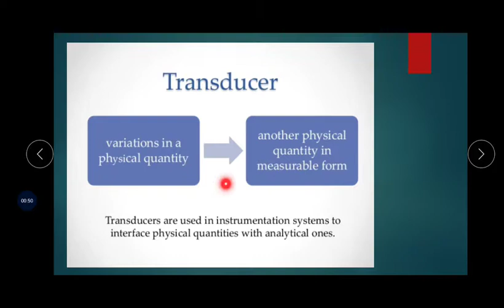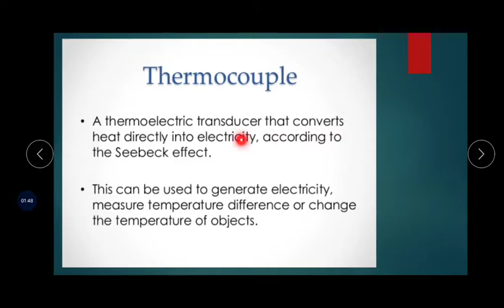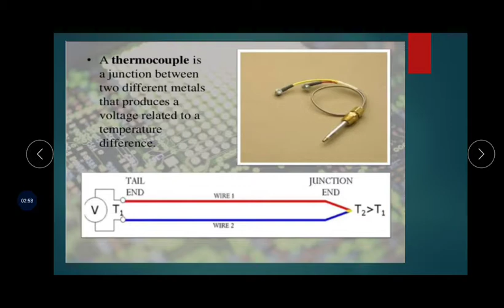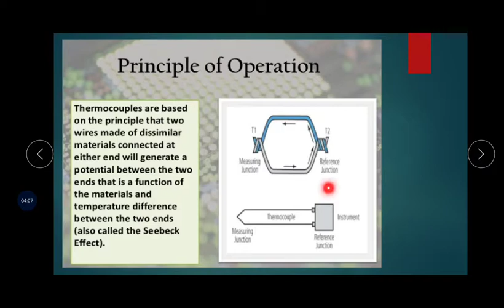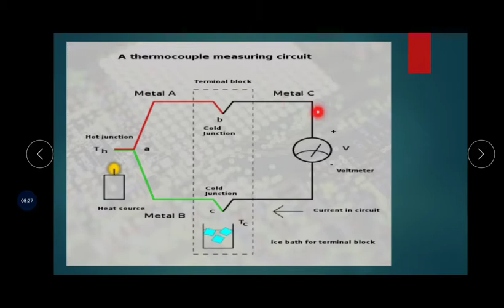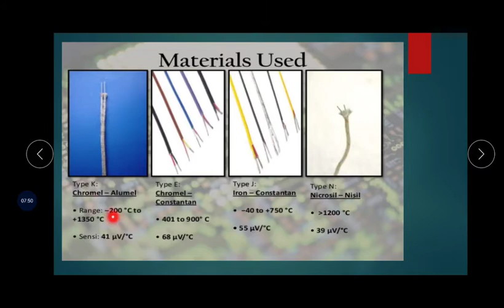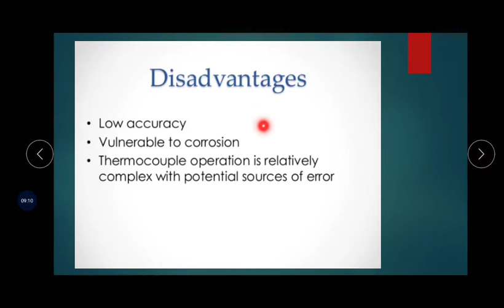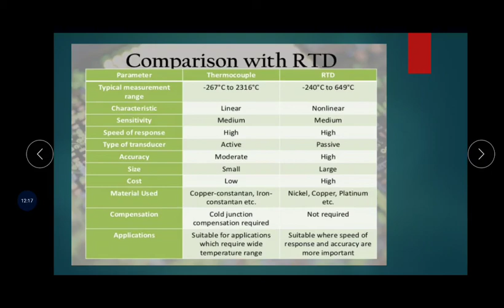THERMO-COUPLES , EL-203 BY AAKASH MEENA ,GPC SIKAR